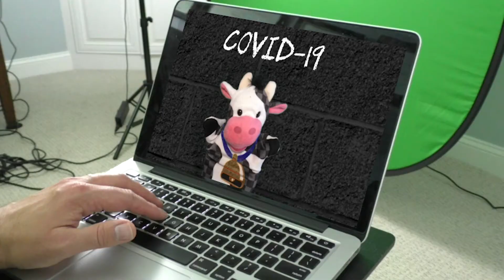[Trailer] South Shore Piano School: Into the Second Wave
Forging ahead into the future at South Shore Piano School.